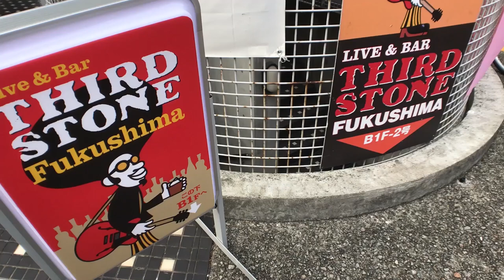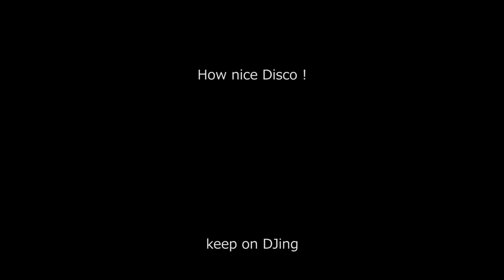Dance with me ?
DJ Viv  DJ Mix Promotion Video .
Dancers YUKI, TOMOKO, JUNICHI, TATSUYA, MAIKO, SATOKO.
Produced by Keiji Nakata .
Buddies Toshio Hori, Yuuki Fujiwara.